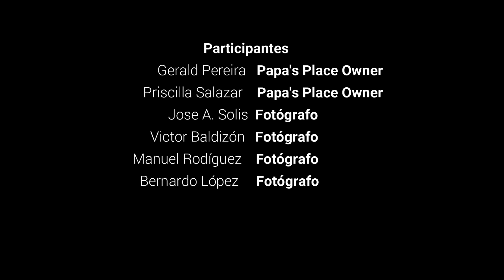En Busca del Sarcoramphus papa by Biofotos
Organización que promueve el conocimiento de las especies de Costa Rica y genera documentación de calidad al alcance de todos